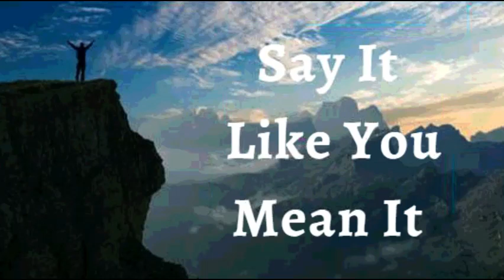16th March 2022 Say It like You Mean It (Audio in Telugu)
మార్చి 16, 2022

*విశ్వాస ప్రకటనలు*

*నేను వైద్యుడిగా జీవిస్తున్నాను* నా చుట్టూ ఉన్నవారి అవసరాలకు నేను సున్నితంగా ఉంటాను. నేను పడిపోయిన వాటిని లేవనెత్తుతాను, విరిగినవాటిని పునరుద్ధరిస్తాను మరియు నిరుత్సాహానికి గురైన వారిని ప్రోత్సహిస్తాను, *నేను కరుణ మరియు దయతో నిండి ఉన్నాను.* నేను కేవలం ఒక అద్భుతం కోసం వెతకను, కానీ నేను వెళ్ళిన ప్రతిచోటా దేవుని ప్రేమ మరియు దయను చూపడం ద్వారా ఒక అద్భుతం. ఇది నా ప్రకటన.

*నేను క్రీస్తుతో పాటు స్వర్గపు ప్రదేశాలలో కూర్చున్నాను, అది అన్ని రాజ్యాలు మరియు శక్తి కంటే చాలా ఎక్కువ*, సాతాను మరియు అతని సేవకులు (అనుచరులు) మరియు అనారోగ్యం మరియు వ్యాధి కంటే చాలా ఎక్కువ. *నేను దేవుని మహిమాన్వితమైన జీవితాన్ని గడుపుతున్నాను* అన్నింటికి మించినవాడు మరియు దేనిచేత దిగజారలేడు ఆమెన్!

• నేను బలవంతుడని
• నేను ఆరోగ్యంగా ఉన్నాను
• నేను ఆశీర్వదించబడ్డాను
• నేను శక్తివంతుడిని
• నేను అభిషిక్తుడిని
• నేను స్వతంత్రుడను
• నేను ప్రభువునందు రసం కలిగి పచ్చగా ఉంటాను
• యేసు ప్రభువు నామంలో నా కోసం మేలు కొరకు అన్ని పనులు జరుగుతాయి.
• నేను క్రీస్తు యేసులో ప్రతి ఆత్మ సంబంధమైన ఆశీర్వాదాలు  పొందుకుంటాను .

• నా జీర్ణవ్యవస్థ తీసుకున్న ఆహారాలన్నింటినీ జీర్ణం చేసి, శక్తి ని గ్రహించును గాక మరియు జీవక్రియ వ్యర్థ ఉత్పత్తులుక్రమం తప్పకుండా విసర్జించును గాక

*షాలోమ్*